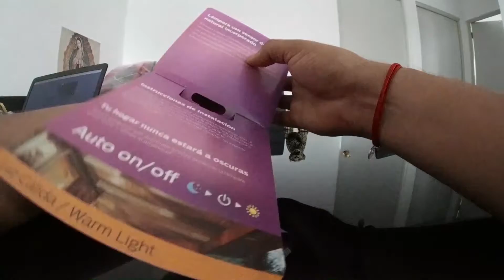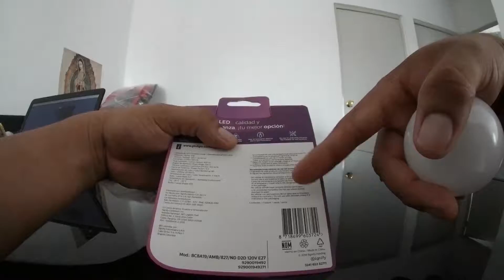Foco con sensor de luz | foco philips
Foco philips con sensor de luz integrado enciende al oscurecer.

Producto similar en amazonpara los que no tienen homedepot

Mas Videos.